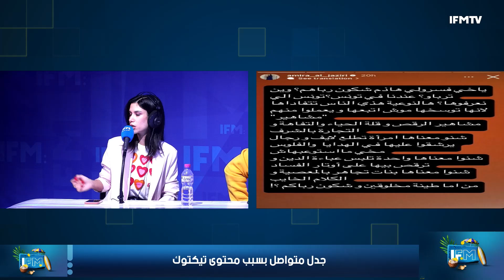مدير معهد التراث يكشف : 11ألف قطعة أثرية تهزت من تونس ومارجعتش